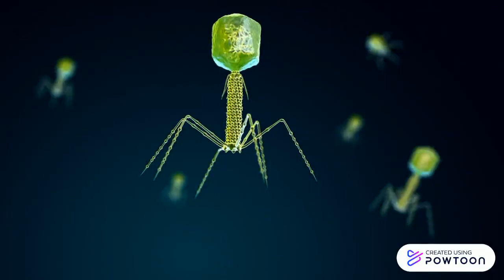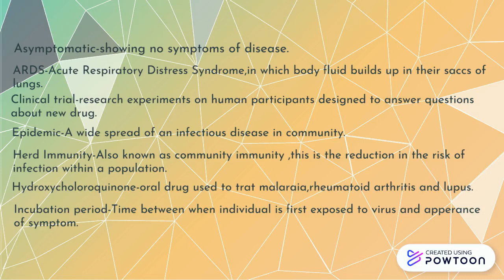COVID-19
A short video on COVID-19.Stay focused.
Stay safe.